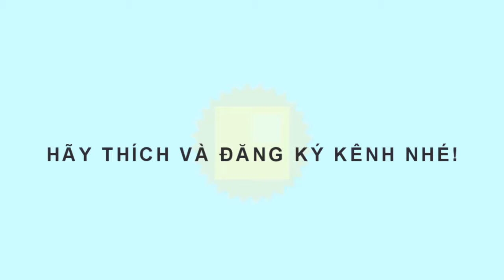[Liên quân mobile] Thua không phải mình yếu mà là đồng đội quá ngu......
1. Garena Free Fire
2. West Legends: 3V3 MOBA
3. 360mobi Cờ Tỷ Phú
4.Garena Liên Quân Mobile
5. Happy Glass
6. Merge Plane - Click & Ifle Tycoon
7. Pubg mobile
8. plants vs zombies 2

Cảm ơn các bạn đã ủng hộ video của tụi mình. Cảm ơn các bạn rất nhiều.
Mọi ý kiến xin liện hệ tụi mình hoặc bình luận ở dưới để tụi mình trả lời ngay.

west legends, west legends 3v3 moba, 3v3, trải nghiệm game, highlight lien quan, highlight, pubg mobile, pubg mobile lite